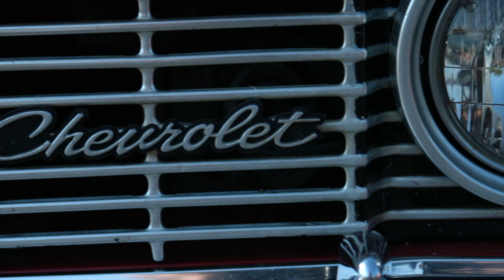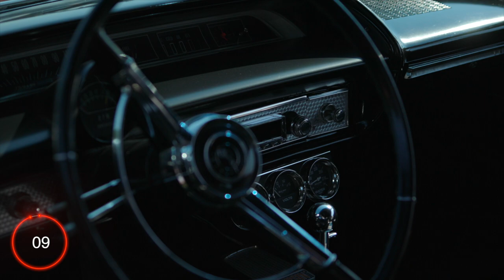1964 Chevrolet Impala SS - Beautiful Red Super Sport Impala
The 1964 Chevrolet Impala SS (Super Sport) is a third generation Impala.

The Chevy Impala was first introduced in 1958.  At that time, the big Chevrolet engines were limited to their bigger full-sized vehicles.  But in 1964 you could get these bigger engines in a lot of mid size and smaller cars, and the Impala was no exception.

The '64 Impala fan base is loyal, and the car has gained a place in the collectible car market.  There were 6 engines available, and the cars equipped with the 409 cubic inch engine usually bring the bigger paydays at auction.  Though it's possible to find an Impala SS with an inline 6 cylinder engine, the rare combination does not translate to value.

This footage was shot with the following cameras:
The Canon EOS R Full Frame Mirrorless 4K Camera
The Canon RF 35mm 1.8f STM Lens
The Canon RF 24-105mm f4L USM Lens
Several GoPro Hero8 Black 4K Cameras

Canon Cameras stabilized using the DJI Ronin S

GoPro Cameras were mounted using Delkin Fat Gecko Mounts, including:
Fat Gecko Triple Mount
Fat Gecko Stealth Mount

Exhaust sounds are recorded with:
Rode VideoMic Pro+
Connected to a Zoom H4N Recorder

Be sure to visit us on social media!

Each one features a different genre of vehicle or different segment types for you to enjoy.

Ridin' Shotgun Series - We rig up the vehicle with cameras and take a ride and talk about all thing GearHead related.

Cars & Coffee Coast 2 Coast. - We intend to visit Cars & Coffee events in all 50 States across America. Except for South Dakota. We hear they don't have one.

🔵. Sports Cars & Exotics

🔵. Classics & Muscle Cars